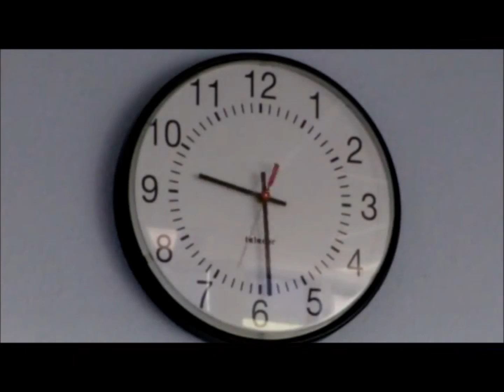Hair Stay Commercial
Economics Commercial Project